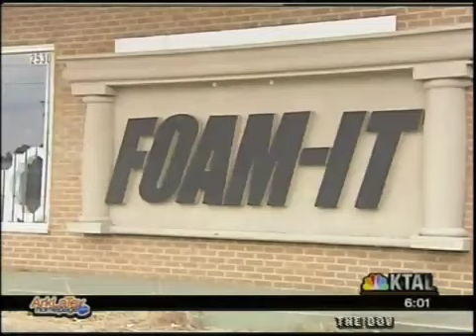KTAL TAX INCENTIVE STORY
KTAL Shreveport did a story on 7/8/09 and featured Glorioso Casting in a segment